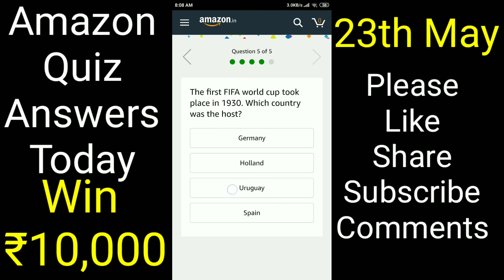Amazon Quiz Answers Today | 23 May | Win ₹10,000 as Amazon Pay Balance